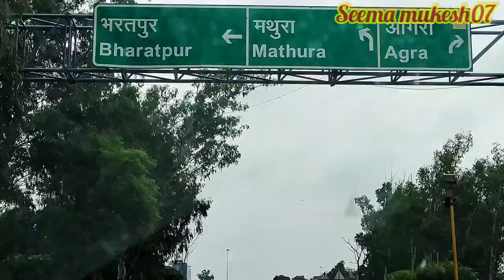Tajmahal ताजमहल को देखने आए 10 लाख पर्यटक_ दोस्तों के साथ किया आगरा के टॉप पैलेस का Tour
Seema Mukesh07  यूट्यूब  vlog चैनल में आपका स्वागत है

on my youtube video

Tajmahal related word
Beautiful words for Taj Mahal

Describe Taj Mahal in one word

Adjective words for Taj Mahal

Meaning of Taj Mahal in English

Meaning of Taj Mahal in Hindi

Taj Mahal definition World history

What noun is Taj Mahal?

What symbolizes Taj Mahal?

How would you describe the Taj Mahal in one word?

Is Taj Mahal one word or two?

Hashtags